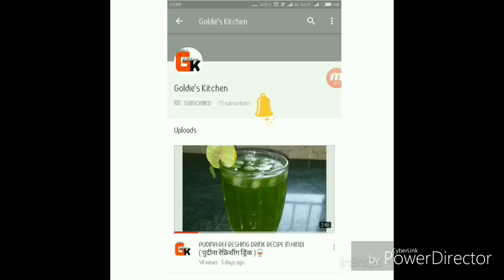Home made Nimbu Masala Soda /Easy to make Nimbu Masala soda Recipe In Hindi (नींबू मसाला सोडा )🍹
Ingredient

Soda
Lemon juice
Jeera or black paper powder
Chart masala
Suger syrup
Ice cubes